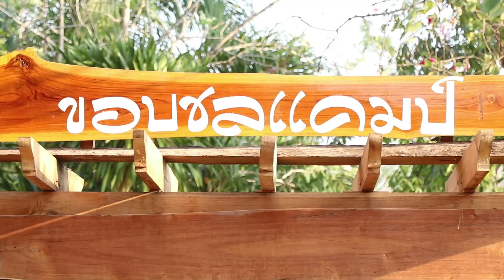SOLO CAMPING ขอบชลแคมป์ ลานกางเต้นท์เปิดใหม่ ริมน้ำ ในสวนปาล์ม ภูเขาล้อมรอบ ใกล้กรุงเทพ หนาวมาก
ขอบชลแคมป์ คุณธนเดชน์ ต้อนรับอย่างดี ดูแลเป็นอย่างดี  ที่สำคัญ มองมาจากถนนฝั่งตรงข้าม ลานสวยมาก ลานใหญ่มาก สนามหญ้าสวย ต้นปาล์มร่มรื่น จอดรถใกล้ลาน ห้องน้ำมี2จุด ใกล้ลาน มีเครื่องทำน้ำอุ่น ห้องน้ำสะอาด บรรยากาศดีมาก ภูเขาล้อมรอบ กลางคืนเงียบสงัด อากาศหนาวเว่อร์
ขอบชลแคมป์ ตั้งอยู่ที่ 193 หมู่ 5 ต.ท่ามะปราง อ.แก่งคอย จ.สระบุรี
-ผู้ใหญ่ 149 บาท/คืน/คน ราคาช่วงโปรโมชั่น
-ต่ำกว่า 6 ขวบเข้าพักฟรี
-มีจัดพื้นที่ส่วนตัวที่มาเป็นกลุ่มใหญ่
-มีบริการเต๊นท์ให้เช่า
-มีไฟฟ้าให้พ่วงทั่วบริเวณ
-มีสัญญาณมือถือ AIS true
-มี Free Wifi ทั่วบริเวณ
-ห้องน้ำสะอาด มีเครื่องทำน้ำอุ่น
-มีร้านอาหารในตัว พร้อมเสิร์ฟอาหารป่าแท้ๆ
-ประกอบอาหารเองได้นำอาหารเครื่องดื่มเข้ามาได้
-ห้ามก่อไฟ ทำให้พื้นหญ้าเสียหาย มีลานดินสำหรับการก่อกองไฟ
-ห้ามตอกสมอบก ตรงแนวท่อประปา
-มีที่จอดรถบ้าน
กิจกรรม มีพายเรือ ตกปลา ฟรี
สนใจติดต่อทาง Inbox facebook/ ขอบชลแคมป์ หรือที่เบอร์ ได้เลยครับ